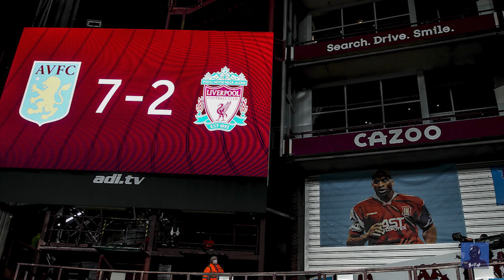Liverpool 2020/21 | Borak-Borak Botak +